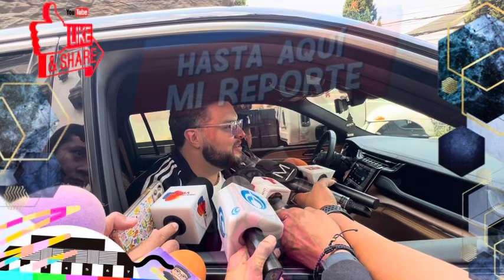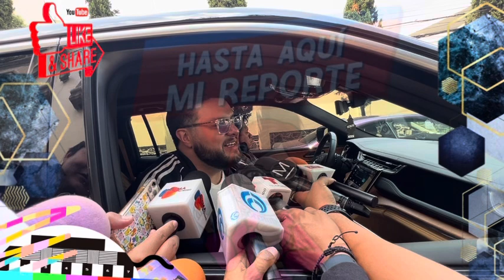🚨PAUL STANLEY APLAUDE EL TRABAJO DE MARIO BESAREZ EN LCDLF🚨FELIZ COMO PAPÁ PRIMERIZO